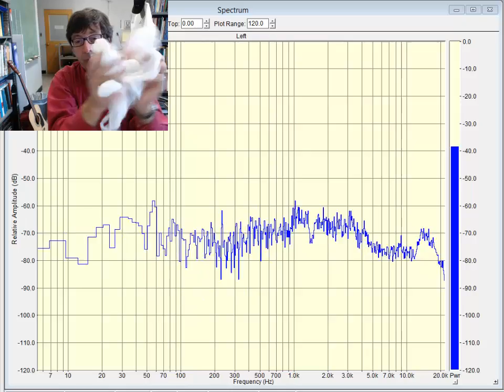White Noise Spectrum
Spectral analysis of a white noise spectrum created by crumpling plastic bags.